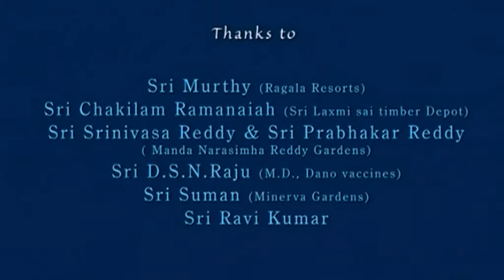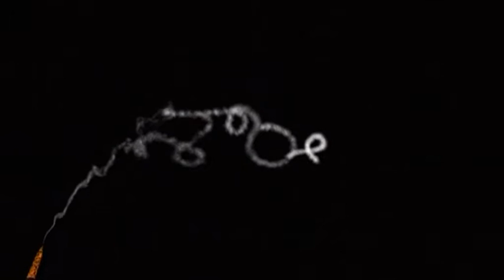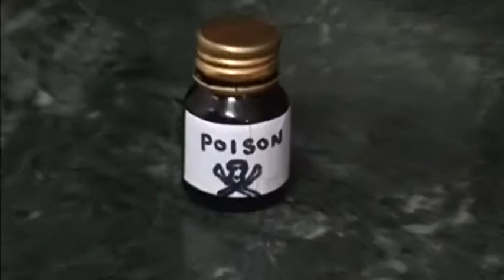Shanthi (శాంతి) Full Length Movie 2009 | Ballem Venu Madhav, Sheela Singh | Telugu Latest Movies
Watch Shanthi (శాంతి) Full Length Movie 2009 | Ballem Venu Madhav, Sheela Singh | Telugu Latest Movies

MOVIE : Shanthi 2009
STAR CAST : Ballem Venu Madhav, Sheela Singh, Vallabhaneni Janardhan, Jenny
MUSIC DIRECTOR : Ballem Venu Madhav
DIRECTOR : Ballem Venu Madhav
PRODUCER : Ballem Venu Madhav
BANNER : Venu Films